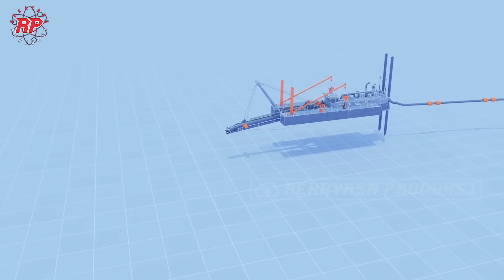TEMUKAN RAHASIA DI BALIK KAPAL PEMBUAT PULAU | TAHAPAN PEMBUATAN PULAU BARU DENGAN DREDGER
Dalam era modern ini, teknologi telah memungkinkan manusia untuk membentuk kembali lanskap bumi, termasuk menciptakan pulau-pulau baru dari lautan. Proses reklamasi ini tidak hanya merupakan pencapaian teknik yang mengesankan, tetapi juga mencerminkan inovasi yang terus berkembang dalam bidang rekayasa dan konstruksi. Salah satu teknologi kunci dalam proses ini adalah kapal dredger seperti Trailing Suction Hopper Dredger dan juga Cutter Suction Dredger yang dirancang untuk mengeruk pasir dan material dari dasar laut dengan efisiensi tinggi, memungkinkan pengambilan material dalam jumlah besar dengan dampak lingkungan yang minimal.
Pada video kali ini rekayasa produksi kali ini, kalian akan melihat tahapan proses pembuatan pulau dan bagaimana pasir ini disedot dan ditata membentuk pulau baru ciptaan manusia.

Kredit Video : Royal IHC,  DAMEN, Eko Atlantic, Jan De Nul Group, IADC